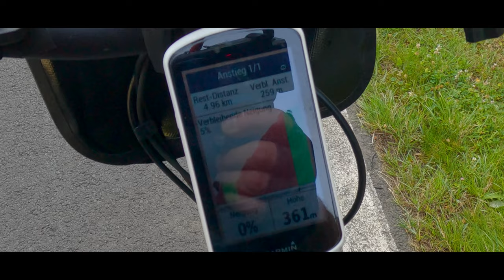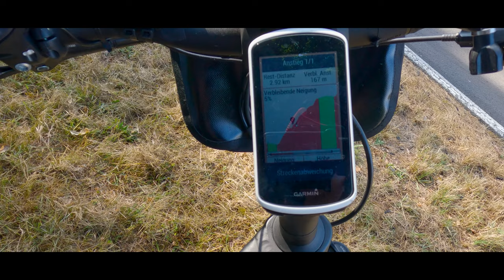Mit den Electric Devils in der grünen Hölle - Rad am Ring 2023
🤘Du interessierst Dich für unsere E-Bike Gang ? Hier geht es zu den Electric Devils: